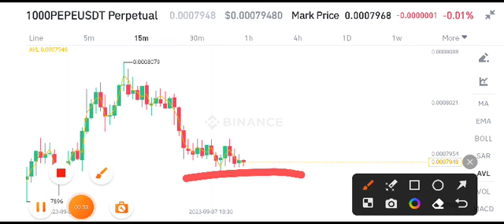PEPE Coin Price Prediction! Pepe coin Today News Copy